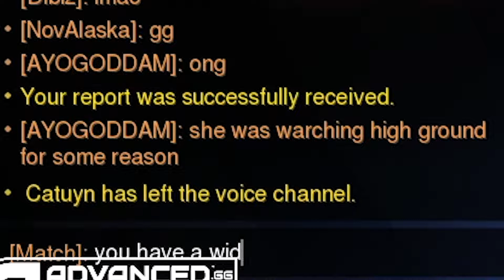The Most Insane Teammates I've Ever Had In Overwatch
I know it's graveyard season of Overwatch, but I can't believe some of the things I'm seeing...

I've been posting a lot of Sombra gameplay lately, but decided I'd try to show off more of my support games since that's what I usually main